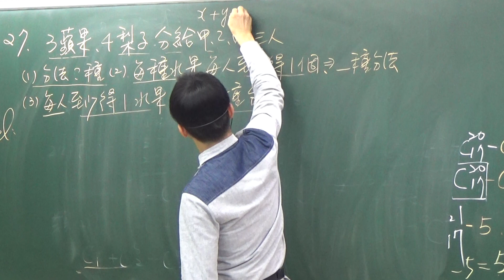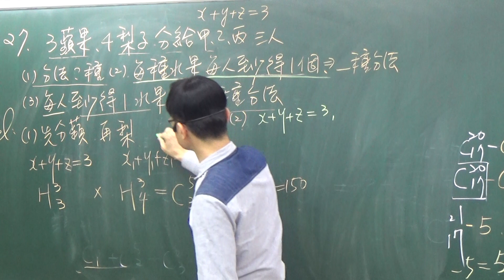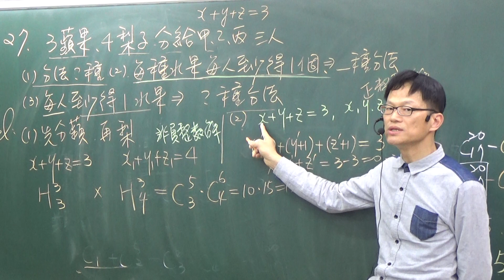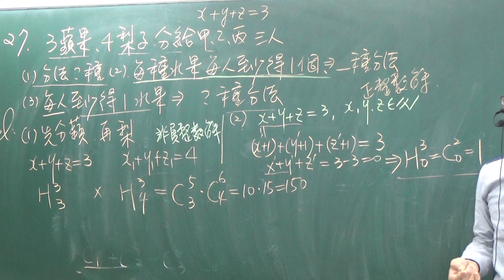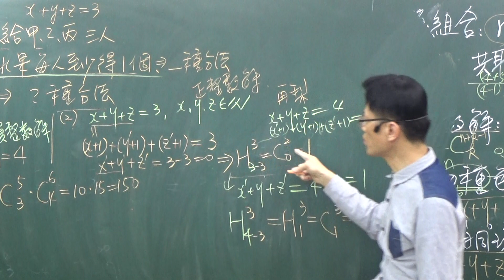B2---2--2---範例27B1---重複組合---兩水果分給三人每種水果每人至少得一個---每人至少得一個水果